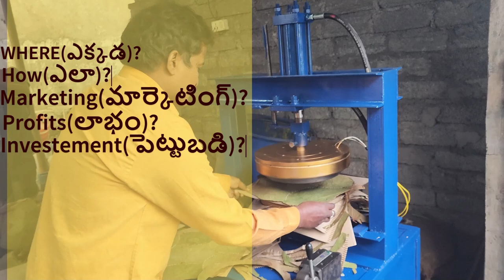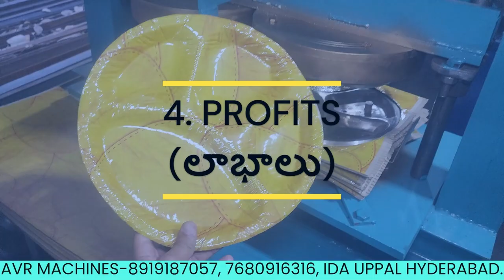"Top Paper Plate Making Machines for 2024 | పేపర్ ప్లేట్ వ్యాపార ఆలోచనలు"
- Paper Plate Making Machines 2024,
- Best Paper Plate Machines,
- పేపర్ ప్లేట్ వ్యాపార ఆలోచనలు,
- Paper Plate Business Ideas,
- Top Paper Plate Machines,
- Paper Plate Machine Prices,
- Paper Plate Production Tips,
- Best Paper Plate Machines in India,

### Video Description

Welcome to AVR PAPER PLATES MAKING MACHINES! 🎉 In this video, we explore the Top Paper Plate Making Machines for 2024. Whether you're starting a new business or upgrading your current setup, we've got the best options for you. From performance to pricing, discover everything you need to know to make an informed decision. 📝

Topics Covered:
- Best paper plate machines for 2024
- Detailed reviews and comparisons
- Tips for boosting your paper plate production
- Insights on machine prices and features